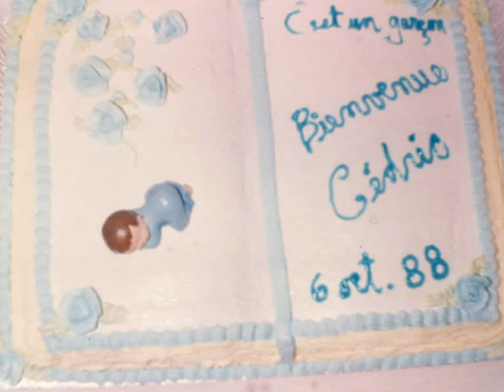Cédric 0 5 ans 1